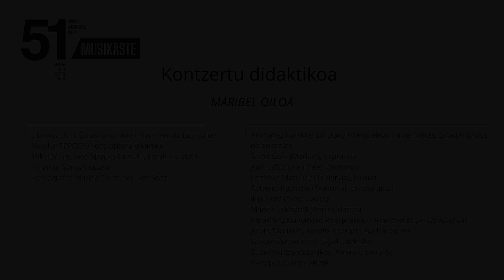Musikaste 2023_ MARIBEL OILOA - KONTZERTU DIDAKTIKOA